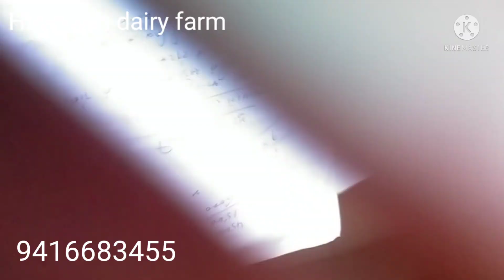मुंह खुर रोग का इलाज झाडफुंक या वैक्सीन विडियो जरूर देखें Harvilash dairy farm Bhurangpur 9416683455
Harvilash dairy farm
Vill Bhurang pur
Dist Ambala